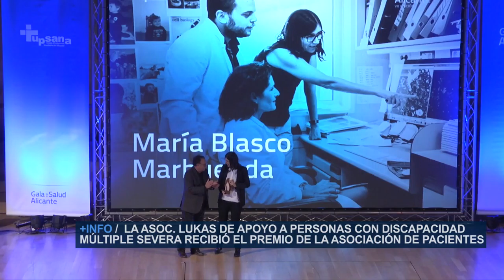VII Gala de la Salud UPSANA | Cecova TV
La Unión Profesional Sanitaria de la provincia de Alicante (UPSANA) ha celebrado su VII Gala de la Salud en el Auditorio Provincial de Alicante. La entidad ha reconocido la labor y la trayectoria de 19 profesionales de la provincia . Entre ellos a cuatro profesionales de Enfermería y a un premio especial para la investigadora María Blasco por su carrera dedicada a la ciencia como principio básico de mejora y bienestar de una sociedad.